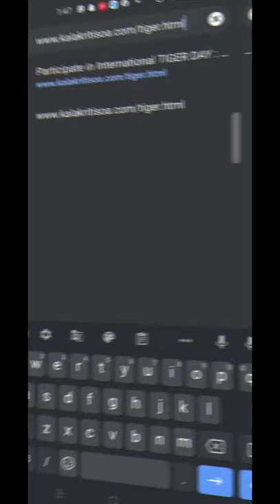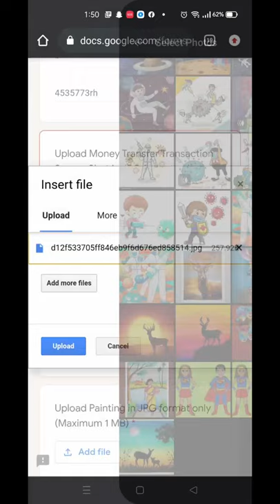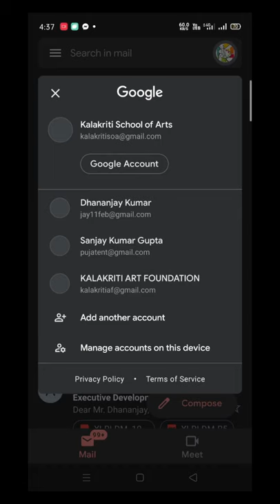Watch Out. How to submit your painting in TIGER DAY 2021 : National Online Painting Comp (Hindi Ver)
Participate in International TIGER DAY 2021 👩🏻‍🎨🎨👨🏼‍🎨
All India Painting Competition 2021 organized by Kalakriti Art Foundation, (NGO - Registered Under Society act 1860) Jharkhand and MSME, Govt of India and Intellectual Property Rights, Govt of India

👉  ► Contest Period : 7th July to 31st July 2021

👉  ► Theme : TIGER

👉 ► Age Group : Children (4 years above ), Students and Professionals